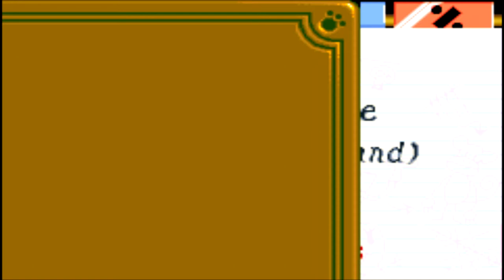Banana Savannah - Spyro - Attack of the Rhynocs